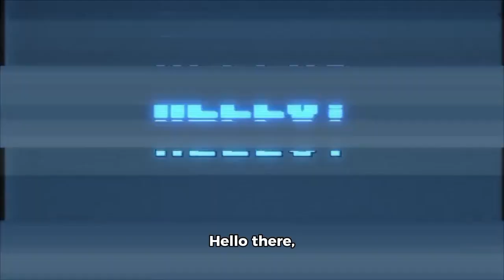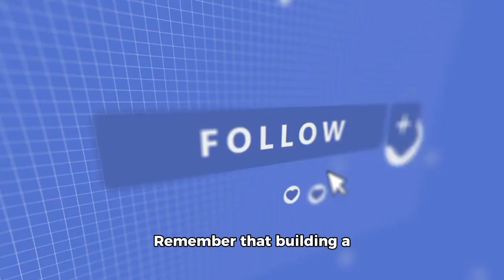0 to 1000 Subscribers | Tips